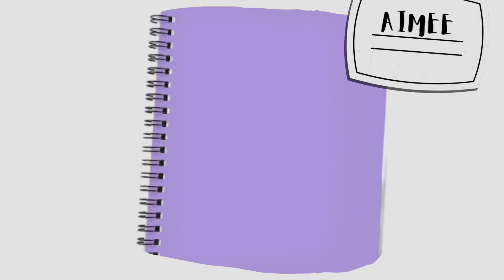ASTRO Moonbin & Sanha - Madness M/V | Reaction